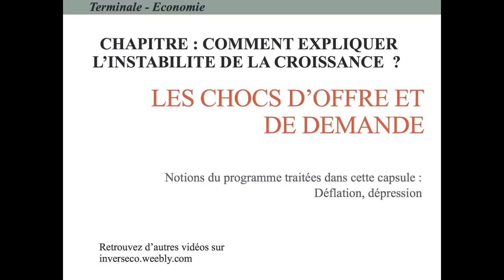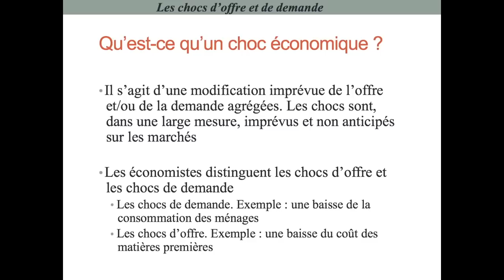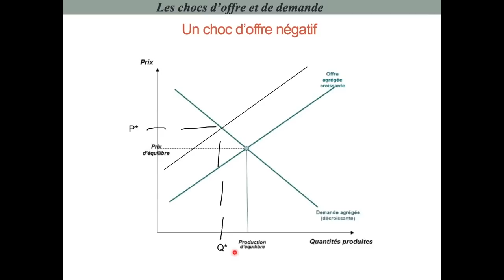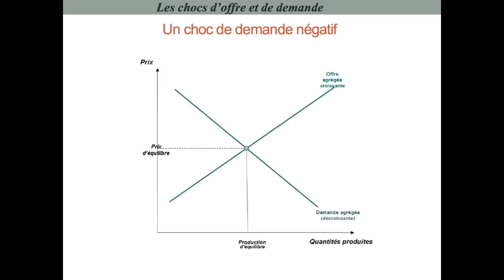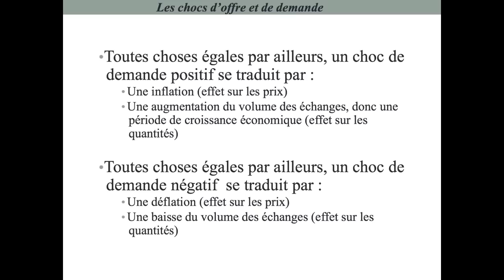Comment les chocs offre et demande affectent-ils la croissance ?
1. Qu’est-ce qu’un choc économique ?
2. Qu'est-ce que la demande agrégée (ou globale) ? L'offre agrégée (ou globale) ?
3. Quels sont les deux types de chocs d’offre ? Quelles sont leurs conséquences sur les prix, les quantités produites et le niveau du chômage ?
4. Quels sont les deux types de chocs de demande ? Quelles sont leurs conséquences sur les prix, les quantités produites et le niveau du chômage ?